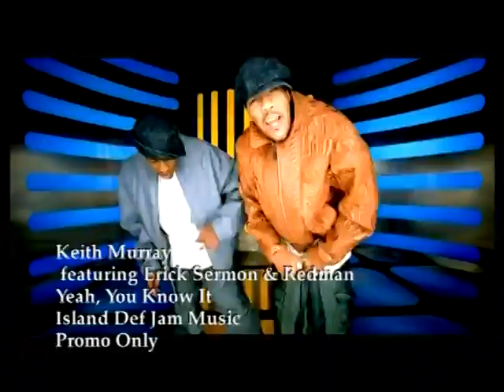14 January 2023